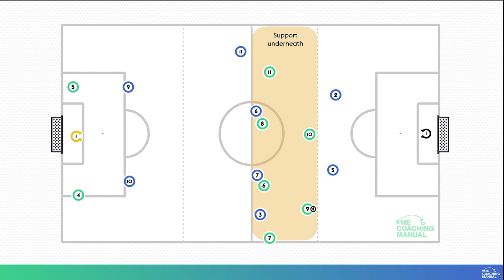Playing Out From The Back in the 1-2-4-2 Formation - Attacking Phase (9v9 Format)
This animation highlights how this system is useful for playing out from the back ⚽

Sign Up to premium to access more brilliant content like this